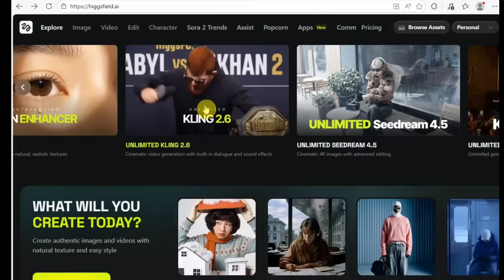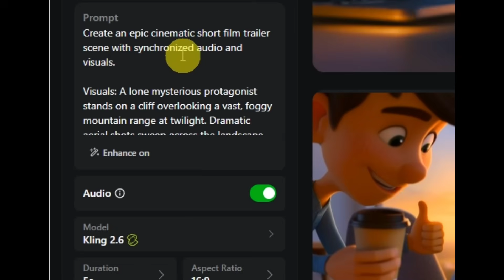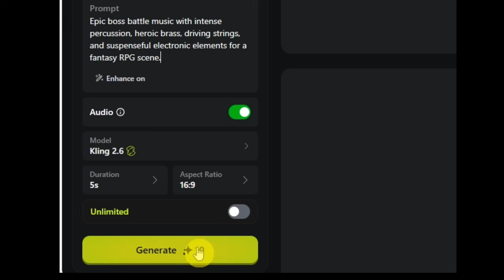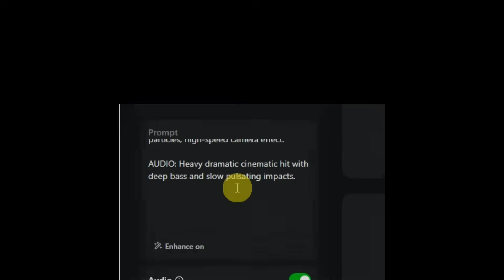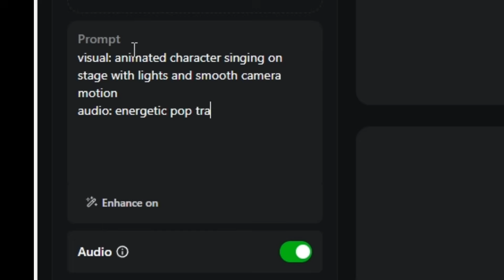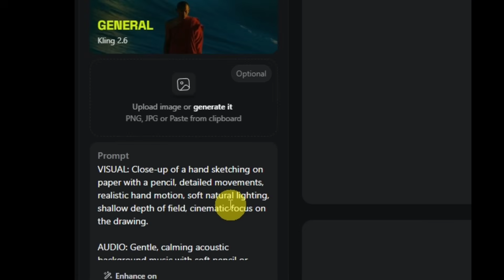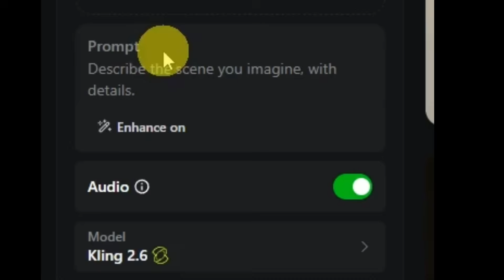Kling AI 2.6 Audio: The Future of Film Sound Design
Kling 2.6 Audio: The Future of Film Sound Design
Kling 2.6 audio is Here - AI That makes Sound and Video Together

ai video generator with audio
kling video audio
kling pro
 image to video ai with sound
kling ai video generator
ai video with sound
text to video ai with sound
native audio video ai
mag generate ng mga viral ai videos with sound ng libre!
best image and video generator
 ai video sound effects
 kling video geenration
 kling 2.6 audio
free unlimited ai video generator
ai animation video generator free
 ai video generator unlimited
 ai animation video generator
image to video ai free unlimited

Higgsfield
 Kling 2.6 Audio
 AI video generation
 Cheapest AI Platform